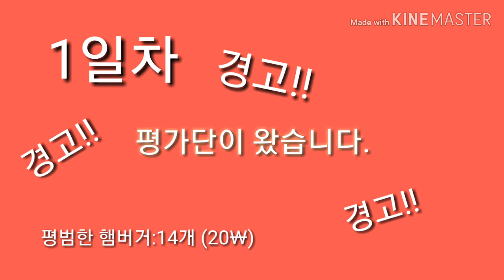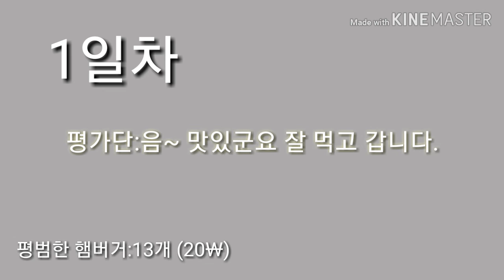버거 만들기 게임2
출처:키네마스터 (작업)

2018년 11월 22일 영상